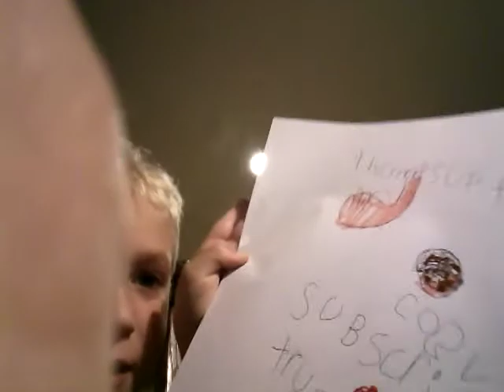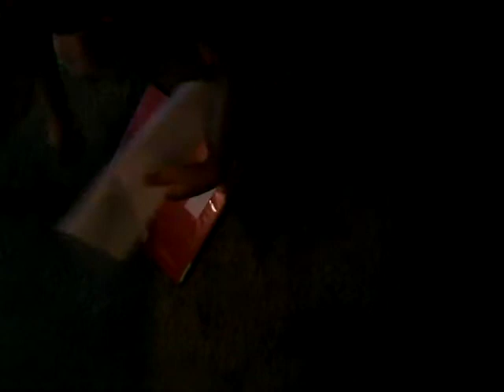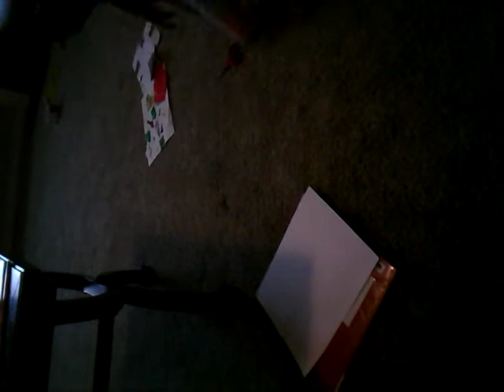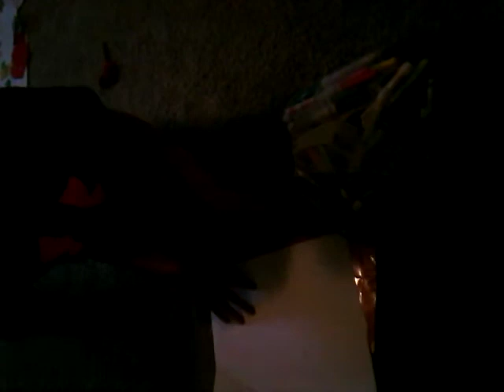I draw fortnite glider rocket ka boom tntina